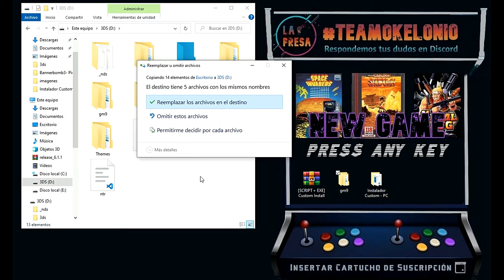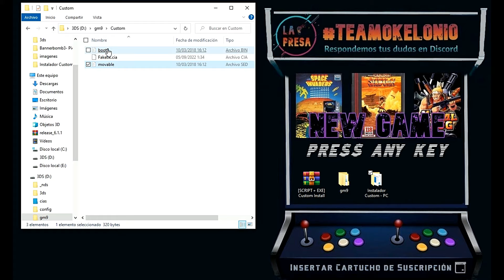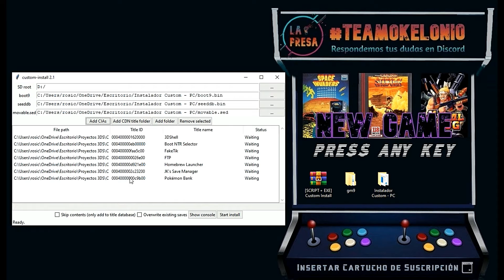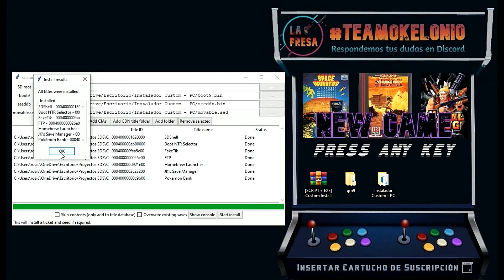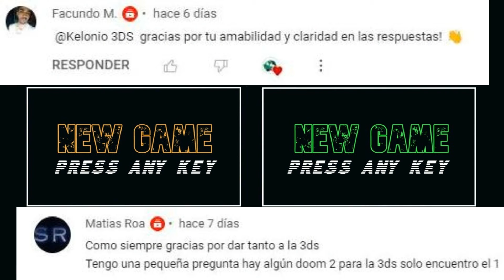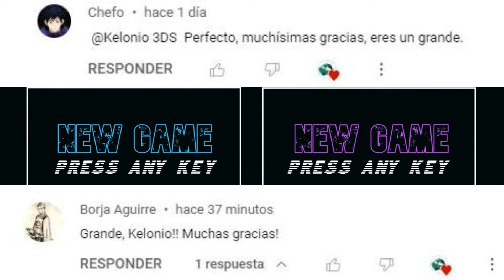¡JUEGOS GRATIS en tu 3DS/2DS en 2026! 🎮 Custom-Install MÉTODO 100% SEGURO y FÁCIL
00:00 Introducción
00:32 Descargar Archivos Script y Exe
00:56 Ejecutar el Script.gm9
01:34 Ejecución del EXE
03:25 Ejecutción de Faketik.cia
03:54 Últimas indicaciones
04:32 Despedida
04:46 Mención Suscriptores
*El vídeo enseña cómo instalar archivos .cia en una 3DS* usando un script y Custom-GUI en PC (00:00:05-00:00:36).

*Pasos:*
*1.* Preparación en consola (00:00:36-00:01:34): Descarga "custom install" del comentario fijado, copia "GM" a la raíz de la SD, enciende con Start+Power, en GodMode9 (Home - Scripts - "Custom") instala "faketik.cia" y extrae archivos necesarios.

*2.* Configuración en PC (00:01:34-00:03:05): En la SD, copia "movable" y "boot" de "GM/custom" a "instalador custom PC", abre "CI-GUI", carga "boot9", "sed", "movable", selecciona la SD, añade .cia con "Add Cias", inicia con "Start Install".

*3.* Finalización en consola (00:03:05-00:04:27): Inserta la SD, ejecuta "Faketik" (instalado por el script), presiona Start o B, los .cia aparecerán tras fixear tickets. Limpia: elimina "instalador custom PC" y "GM/custom" de la SD.

*Nota* (00:04:27-00:04:45): Archivos residuales eliminables tras primer uso. Soporte en comentarios o "La Presa".